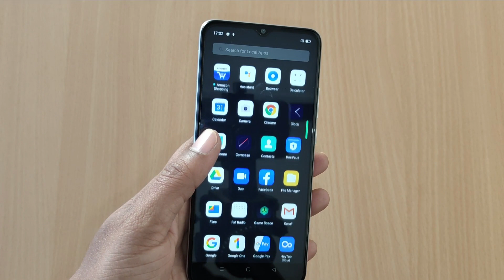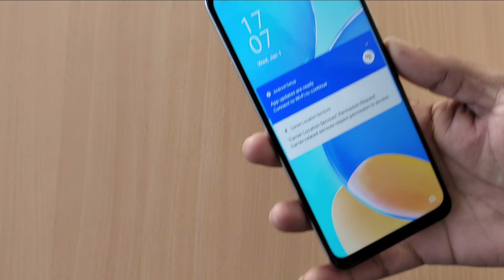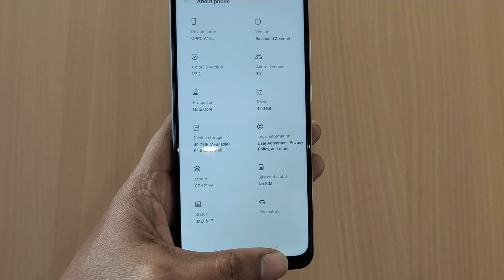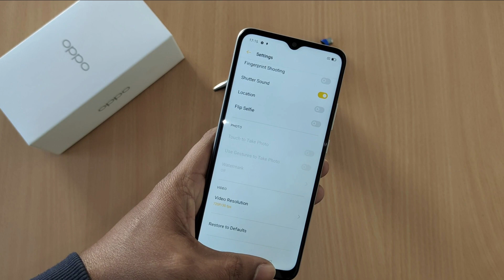Oppo A15s Unboxing || Rs 11490 - 4+64GB || 4230mAh Battery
Watch Oppo A15s Unboxing Video. Oppo A15s Smartphone is available in india at a budget price range. today we are posting oppo a15s smartphone unboxing video for you. i hope you will like oppo a15s first look video.

oppo a15s specifications and price - oppo a15s cpmes with 6.52 HD+ display with corning gorila glass 3 protection and 20:9 aspect ratio. this oppo smartphone will be powered by mediatek helio p35 processor with 4GB LPDDR4X RAM and 64GB Storage. it has triple rear camera setup 13+2+2 and 8 mp front camera for selfie. for powerful battery backup it has 4230 mah battery and you can charge it with 10W charger. oppo a15s price will be INR 11,490.